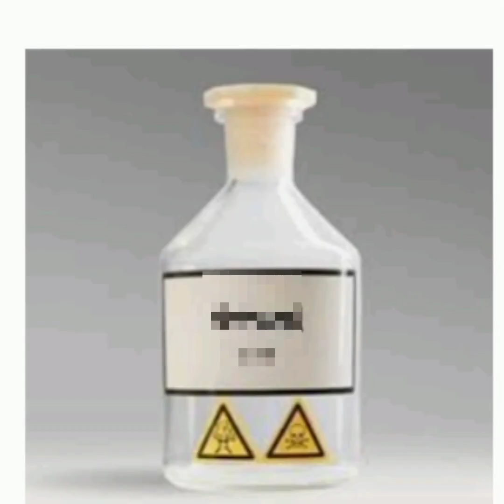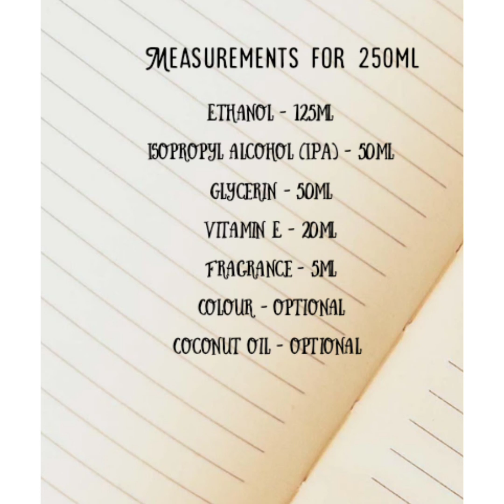How to make Face Cleanser at home.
Precautions:
Keep out from the reach of children,
Don't taste.